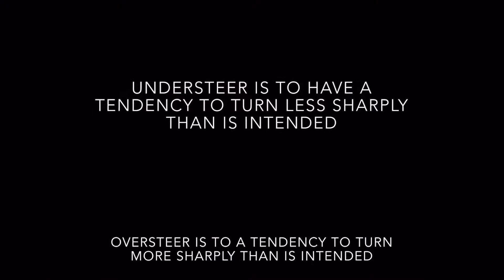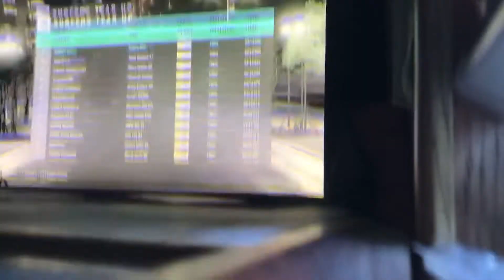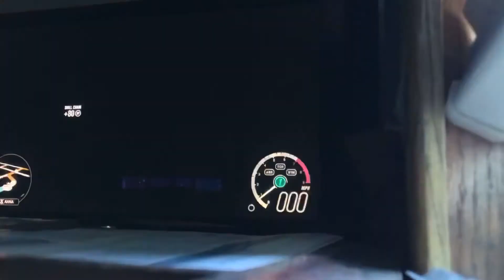Ae86 Racer Stage 2 The Difference between understeer and oversteer scene 20 January 15,2019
In this episode you’ll know the differences between understeer and oversteer.